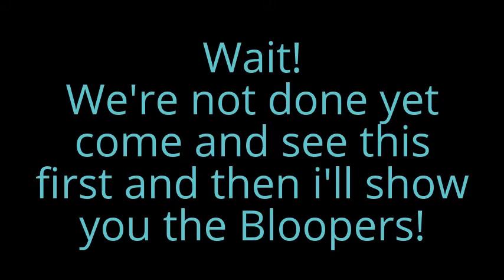Big Friendly Giant Kills! | Roblox Phantom Forces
What's up everyone Senox And Tron Here Back With Another Video So Today We Will Be Showing You A Phantom Forces BFG 50 Kill Compilation So Be Sure To Like And Subscribe For More Videos!

Look At Meh!̿̿ ̿̿ ̿̿ ̿'̿'\̵͇̿̿\з= ( ▀ ͜͞ʖ▀) =ε/̵͇̿̿/’̿’̿ ̿ ̿̿ ̿̿ ̿̿
Sorry For The Lack Of Uploads On The Last Weeks Its Because We Have So Much Work To Do But Don't Worry We'll find a way!